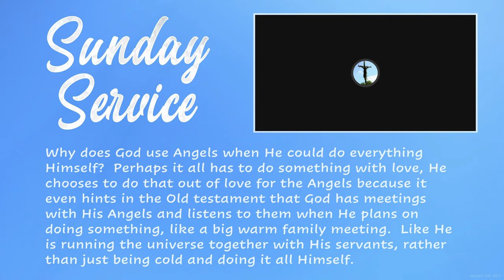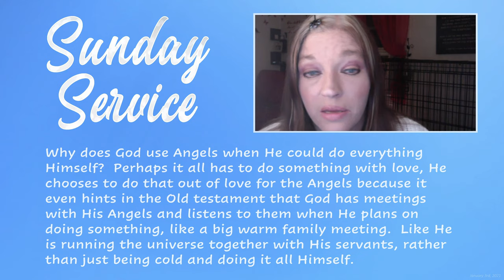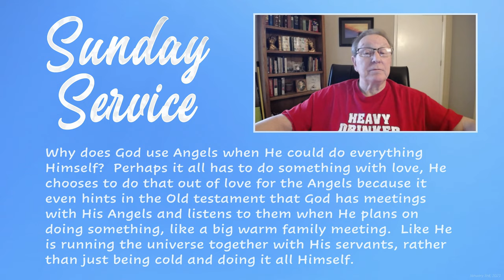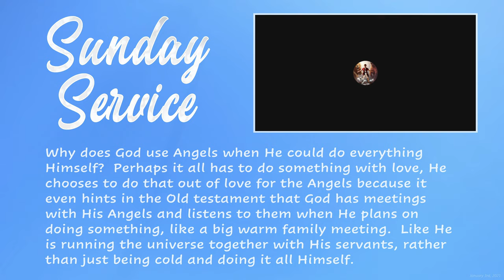Why does God use angels?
The following discussion is an excerpt from the Sunday Service weekly program hosted by the Church of the Eternally Secure (CES) streamed live on January 3rd, 2020.